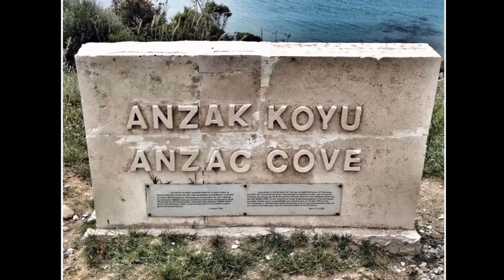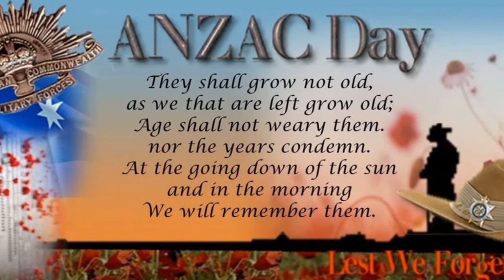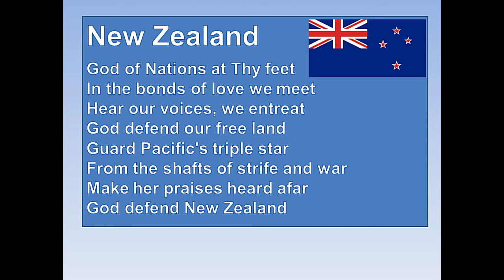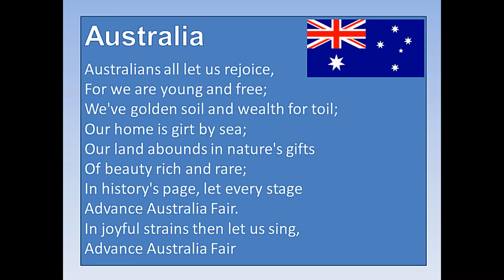ANZAC Day Ceremony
An ANZAC Day ceremony including the hymn "Abide With Me", the Last Post, The Ode of Remembrance, the Rouse, NZ National Anthem and Australian National Anthem. (The usual minute silence was omitted). This recording was made with audio only and video/still pictures added. It combines parts from our 2018 and 2019 Remembrance Day concerts.